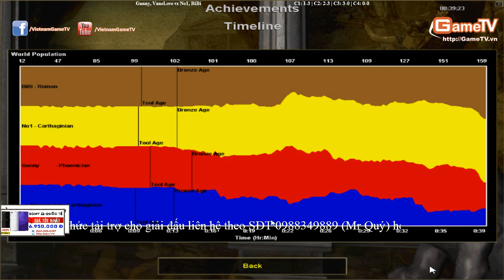Gunny, Vanelove vs BiBi, No1 (28-10-2014) C4T1